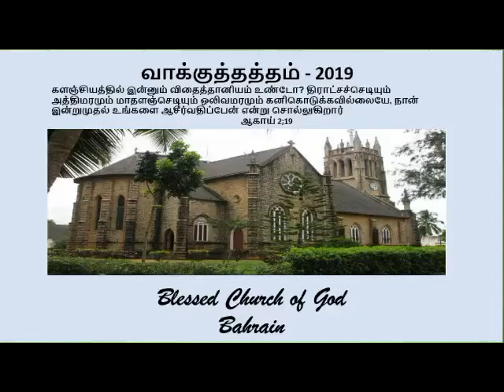Blessed Church of God; Bahrain ;29 - 11 - 2019; songs